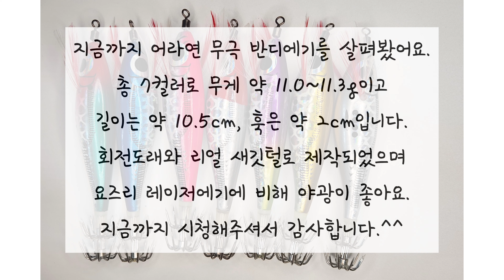어라연 무극 반디에기 리뷰(요즈리 레이저 에기와 비교 분석)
어라연 무극의 반디에기 리뷰와 더불어 요즈리의 레이저에기와 크기, 무게, 디테일, 야광까지 모두 비교해봐요.^^